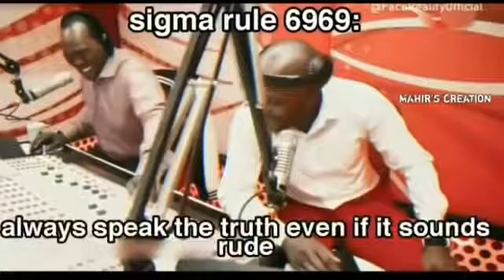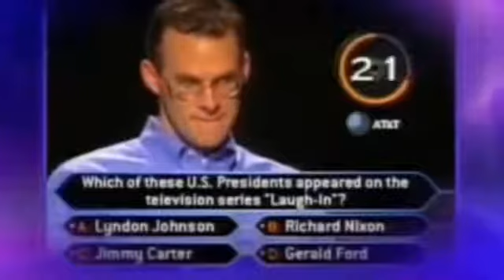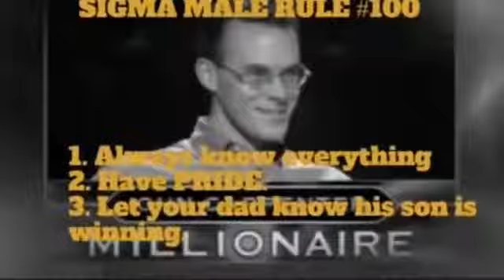Sigma Rules Compilation | Sigma rules Girndset | Sigma male sigmarules sigma #66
Best Sigma Rules and Respect Videos.

ʜᴏᴘᴇ ʏᴏᴜ ɢᴜʏs ʟɪᴋᴇᴅ ᴛʜɪs ᴏɴᴇ.✨
ɪғ ʏᴏᴜ ᴅɪᴅ ᴛʜᴇɴ ᴘʟᴇᴀsᴇ ᴅᴏɴ'ᴛ ғᴏʀɢᴇᴛ ᴛᴏ sᴜʙsᴄʀɪʙᴇ ᴀɴᴅ ʟɪᴋᴇ ᴛʜᴇ ᴠɪᴅᴇᴏ‼️
ᴀʟsᴏ ᴄʜᴇᴄᴋ ᴏᴜᴛ ᴛʜᴇ ᴏᴛʜᴇʀ ᴠɪᴅᴇᴏs. 😊